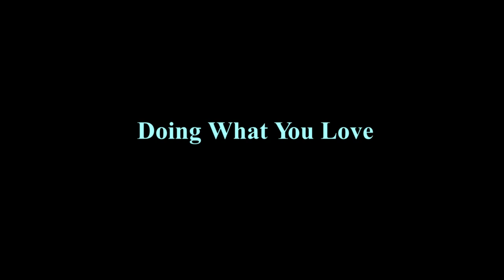Doing What You Love in Life — How To Make This Come True, and Why It’s So Difficult